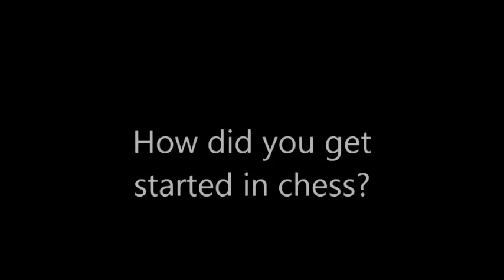Jerald Times a Harlem Chess Legend Pt I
We're "On the Scene with...Jerald Times" a New York City chess legend that became the youngest Harlem Chess Champion at the age of 14.